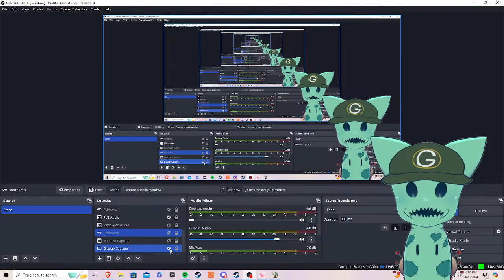Plants vs. Zombies (No Sun Production Challenge Finale)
Let's Plant!!!